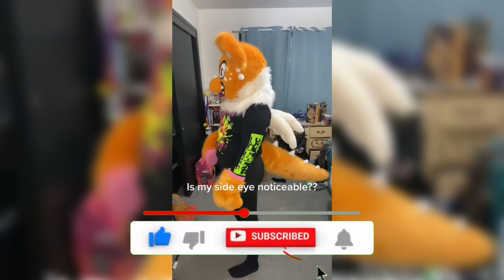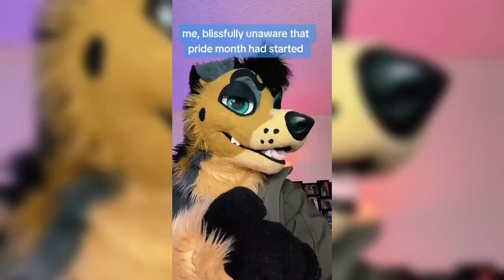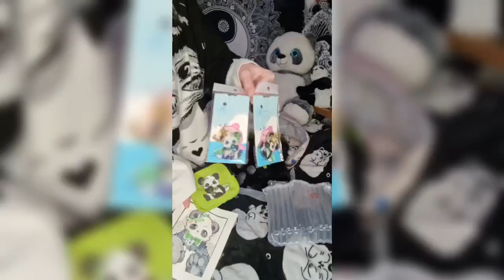Furry Memes - Dino Mask TikToks Compilation